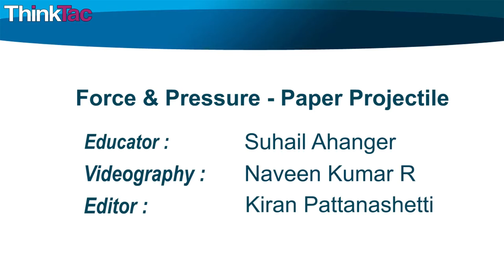Force & Pressure - Paper Projectile | ThinkTac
You want to get the observation sheet for the video you watched - join Myunlab to get more resources Using a piece of fat straw, a launch-angle measuring device called a sextant, and some paper darts, we launch the paper darts by blowing them through the straw to see what impact they make on a newspaper screen!